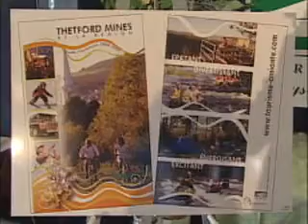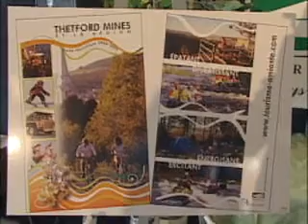Brunch touristique de Tourisme Amiante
Chronique touristique de l'émission Quoi de neuf ? diffusée le 24 avril 2008.